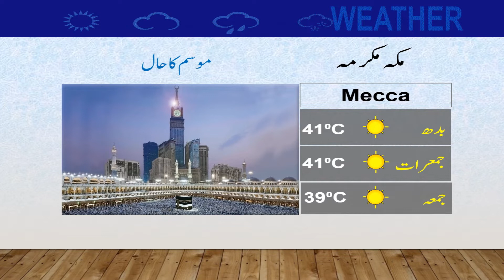Latest Weather Update | 06-04-2022